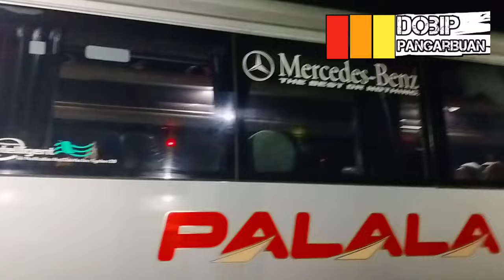Bus Miyor Terbukti Rame😱‼️Bus Alhijrah Akibat Pecah Ban Spacbord Lepas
Dipublikasikan Tanggal 24 Juli 2024
  Bus Miyor